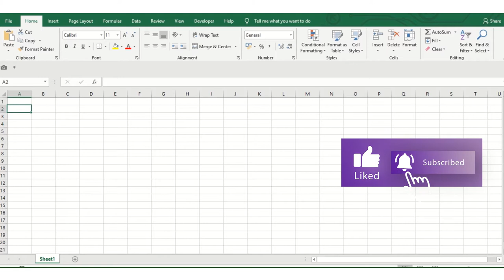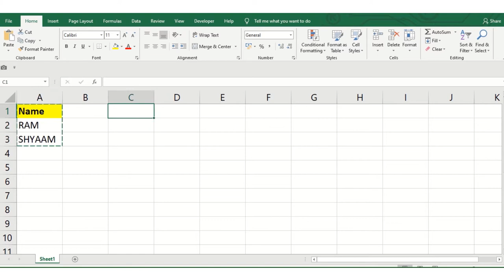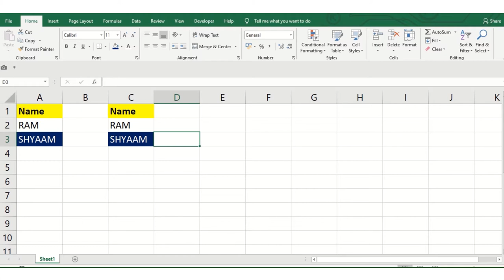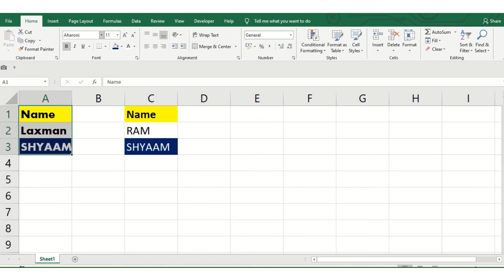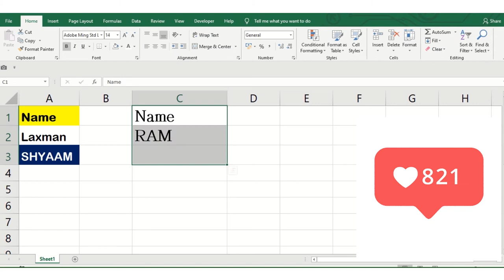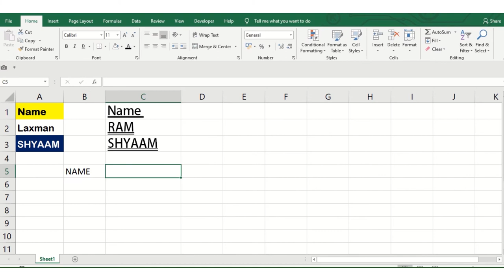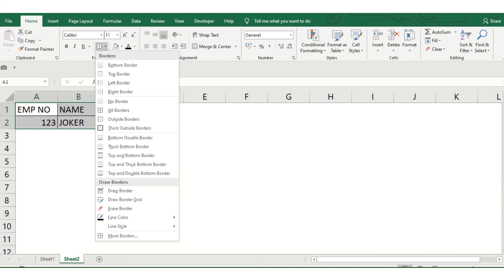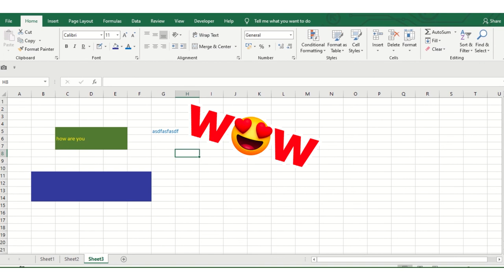Discover Talent Presents | Ms excel - Clip board and Font in Ribbon Home Tab - Tutorial 2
Learn with Discover Talent presents
Microsoft Excel is a spreadsheet developed by Microsoft for Windows, macOS, Android and iOS.
Total version of
6.2 MicrosoftWindows
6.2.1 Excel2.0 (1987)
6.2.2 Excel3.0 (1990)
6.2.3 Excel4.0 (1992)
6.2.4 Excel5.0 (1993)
6.2.5 Excel95 (v7.0)
6.2.6 Excel97 (v8.0)
6.2.7 Excel2000 (v9.0)
6.2.8 Excel2002 (v10.0)
6.2.9 Excel2003 (v11.0)
6.2.10 Excel2007 (v12.0)
6.2.11 Excel2010 (v14.0)
6.2.12 Excel2013 (v15.0)
6.2.13 Excel2016 (v16.0)
6.2.14 Excel2019, Office365 and subsequent (v16.0)
We are coming with discover talent certification program free of cost only for the discovertalent143 subscribers to know more visit our YouTube channel and explore our videos. We also available on facebookwatch

We are covering all the menu bars one by one in our upcoming video series so stay up to date with me
Feel free to Like | Share | Comment – Recommend this channel with your friends too and get a chance to earn Rewards.

You might have the queries like
What is the formula to remove duplicates in Excel?
How do I remove duplicates in Excel 2019?
Flash Fill in Excel 2019, 2016 and 2013 with examples
Flash fill short cut
What is Goal Seek function in Excel?
How do you automate Goal Seek in Excel?
How to use text to columns in excel?
Difference between flash fill vs Text to Column
What is flash fill?
How do you text a column?
What is text to column in Excel?
Does excel remove duplicates keep first?
How to show drop down list in excel?
How do I create a drop down list in Excel 2018?
What is the small square in the lower right corner of a cell called?
How do you use flash fill?
How do I enable Flash fill in Excel?
How do I add text to an entire column in Excel?
How to use concatenate function
Why can't I Paste Special Values in Excel?
How to merge to cells in one cell  ?
How do you use Paste Special in Excel?
How do you use Goal Seek?

This function will help you to make your work smartly in your DailyRegime Office , School Colleges etc.
Just type - DiscoverTalentPresents on the Google and be found.